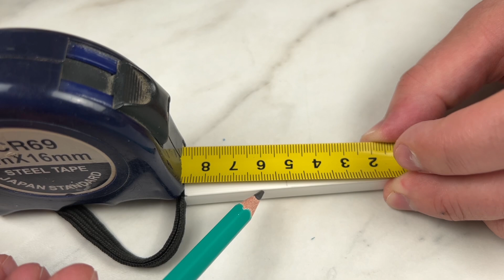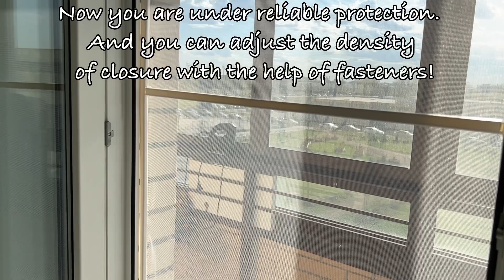I peeped at how the insanely rich do it!💯% I don’t buy mosquito nets anymore, I do it myself.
I peeped at how the insanely rich do it!💯% I don’t buy mosquito nets anymore, I do it myself , Protect your home from dust, lint and mosquitoes! Watch how to quickly and easily make a cable duct window screen. In this video, you'll learn how to use baking soda and glue for a super-fast bond, and how to make a hammer-safe plastic Do not miss this useful and interesting content that will help you make your home more comfortable and secure!